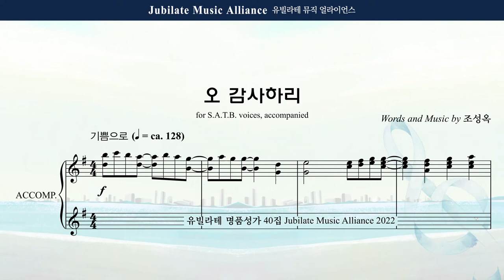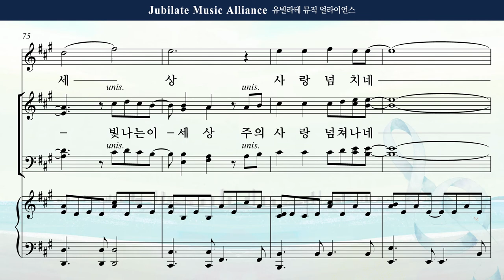[유빌라테 Special Edition 40집] 27. 조성옥 - 오 감사하리 Bass